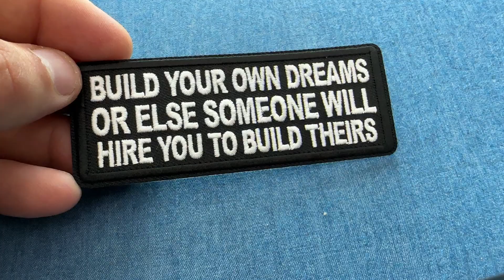Inspiring Iron On Patch P7155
See more patches similar to this in our Inspiring Patches category